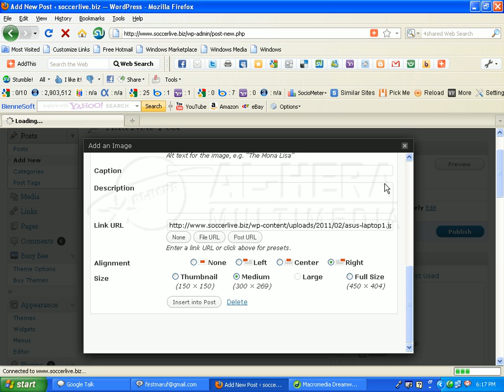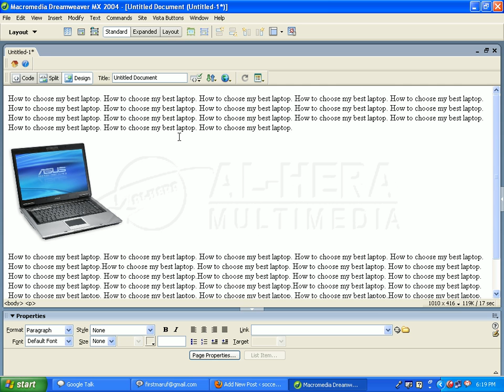image alt tag In bangla Tutorial